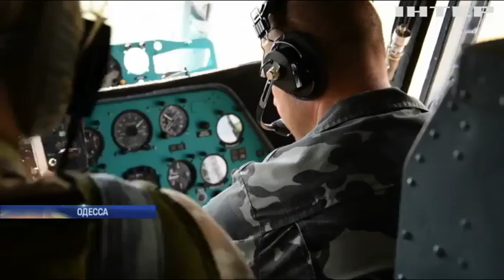Военно-морские учения в Одессе